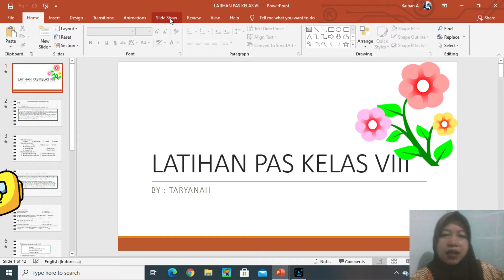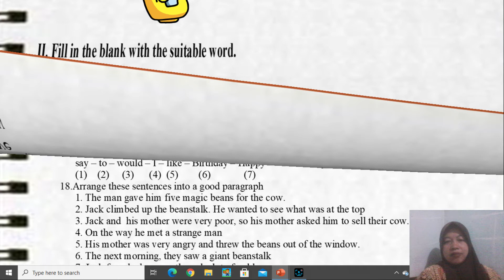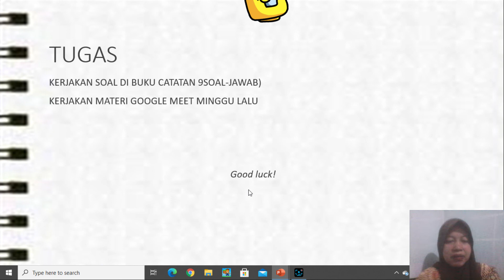LATIHAN PAS KELAS VIII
Jangan lupa disubrek . Semoga Barokah.